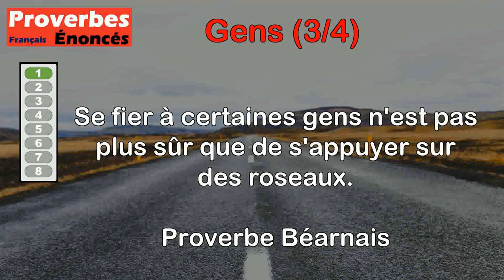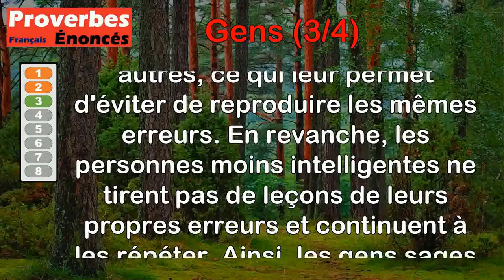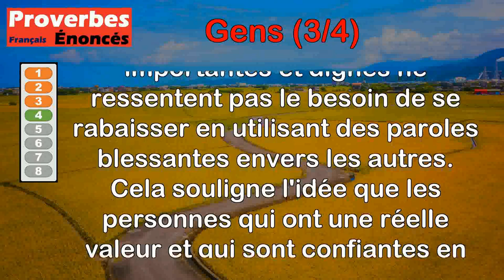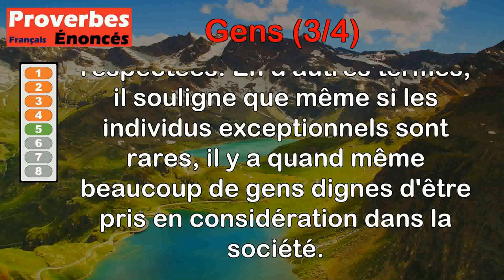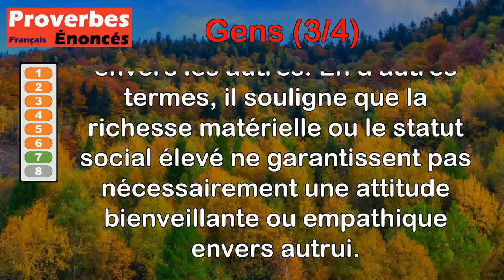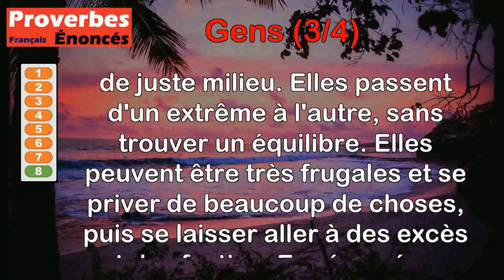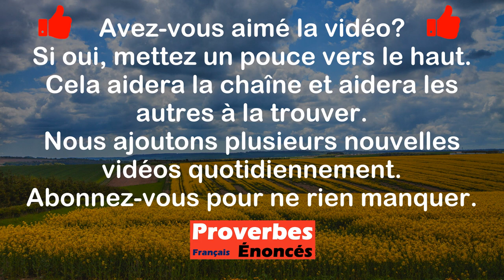Proverbes - Gens (3 de 4)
00:00 Introduction
00:07 Proverbe Béarnais - Se fier à certaines gens n'est pas plus sûr que de s'appuyer sur des roseaux.
00:49 Proverbe Français - Les gens qui ne font rien se croient capables de tout faire.
01:32 Proverbe Oriental - Les gens sages s'instruisent par les maux d'autrui ; les sots, à peine par les leurs.
02:16 Proverbe Français - Il n'y a que les petites gens qui s'injurient.
02:55 Proverbe Français - Les hommes sont peu, mais les gens assez.
03:36 Proverbe Latin - Prenez gens et tisons toujours par le bon bout.
04:18 Proverbe Français - Chez les gens cousus d'or, l'humanité n'est guère.
04:55 Proverbe Anglais - Chez les gens du commun, tout est jeûne ou festin.